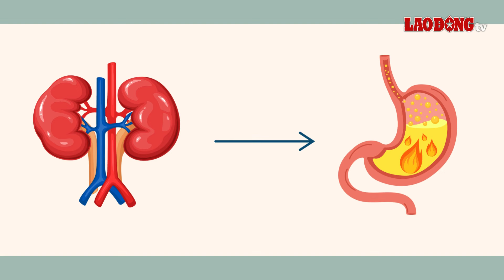Lưu ý khi uống bia để giảm ảnh hưởng đến đường huyếtLinh| Báo Lao Động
Nhiều người nghĩ mắc bệnh tiểu đường phải kiêng bia để tránh biến chứng, giảm đường huyết. Tuy nhiên uống đúng cách vẫn có thể an toàn.
* Đường dây nóng: 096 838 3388